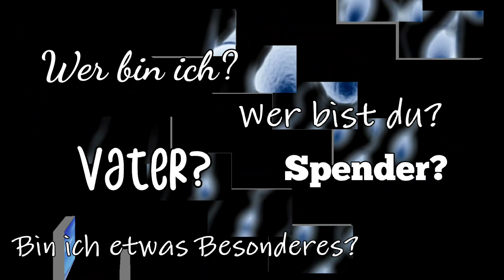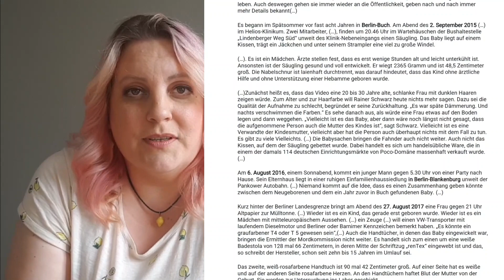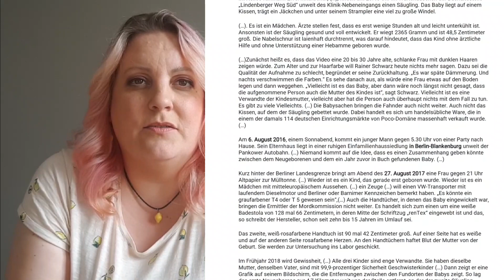Wer weiß was über die Findelkinder aus Berlin-Buch?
Drei Jahre hintereinander wurden in Buch Findelkinder ausgesetzt. Wer macht sowas? Ist das die Alternative zur Verhütung? Hinweise bitte gerne an die Polizei richten.

0:00 Intro
0:19 Findelkinder aus Buch
1:47 Wichtigste Hinweise
2:13 Wunschkinder?

Der Kanal bereitet viel Freude, kostet aber auch viel Zeit und macht ne Menge Arbeit.
Das mache ich alles ehrenamtlich, also ohne auch nur einen Euro daran zu verdienen!

Ihr wollt auch eine Homepage aufbauen?